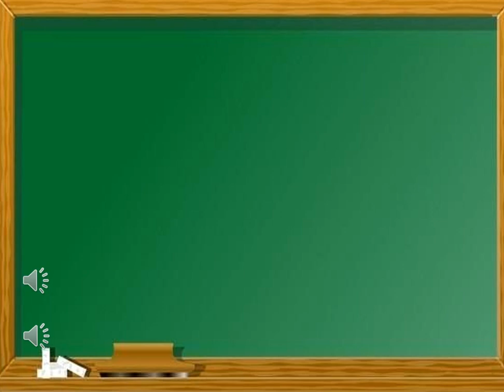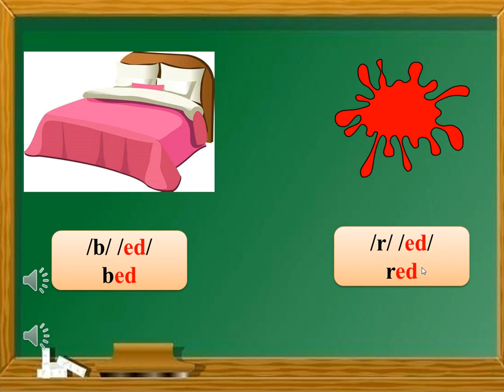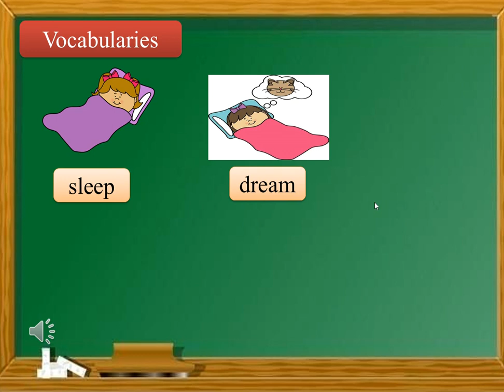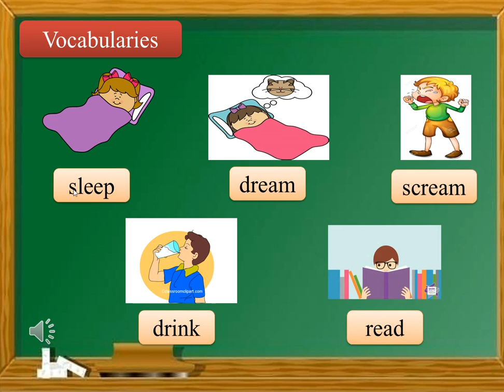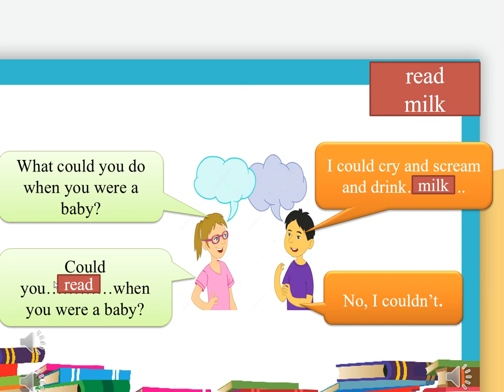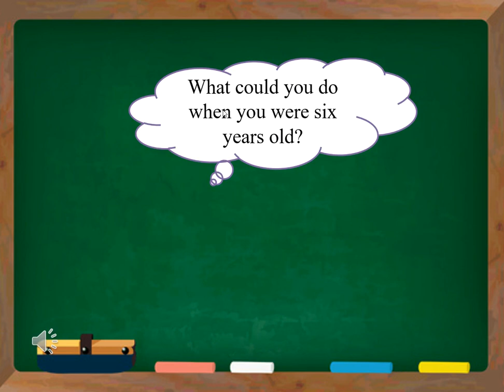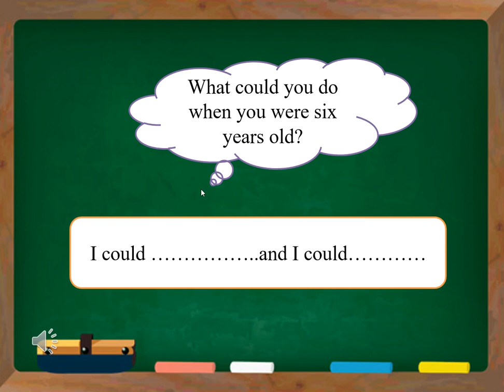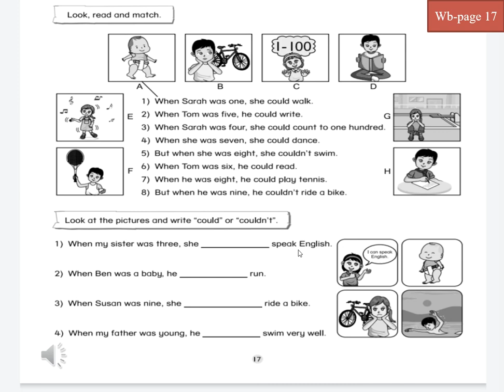K4 | Tiếng Anh (Phonics) | My past time - Lesson (ed) | Tuần 11 | HTK | Q.10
phongchongcovid-19